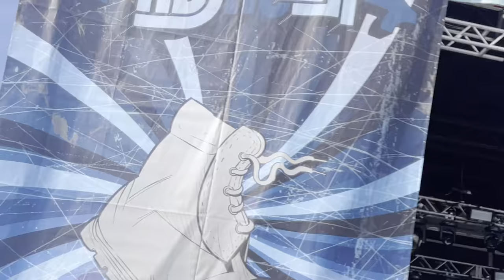Mannequin Pussy - Cream live Adjacent Festival 2023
Mannequin Pussy performing their song 'Cream' live at the Adjacent Festival in Atlantic City, New Jersey on May 27, 2023. Two awesome days on the beach with great music and people wherever you went - what more could you ask for in life?